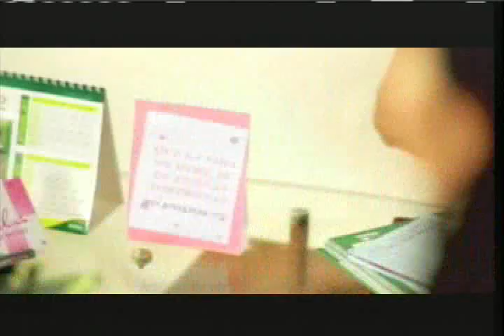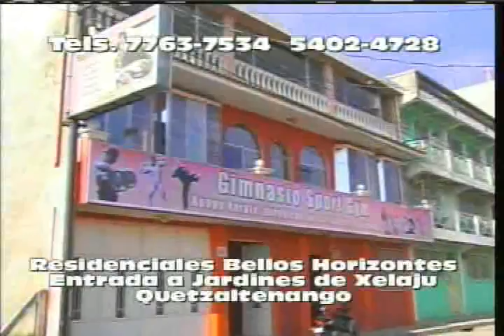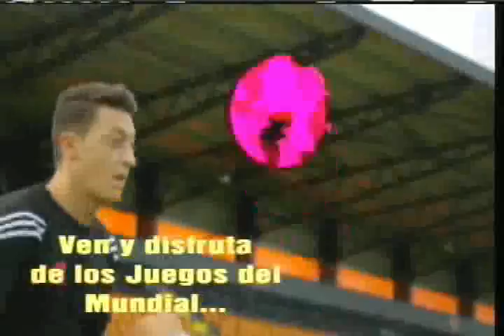Lente Deportivo Viernes 11 de Abril 2014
Xelaju MC Golea a Coatepeque, 19 anotaciones en la Jornada 18 del Clausura 2014,  Marcelo Scalese preparador de Guardametas de la Seleccion de Honduras observa el Trabajo de Jose Mendoza candidato al Mundial de Brasil 2014,  Los superchivos reciben a Heredia el Domingo 13 de Abril.-